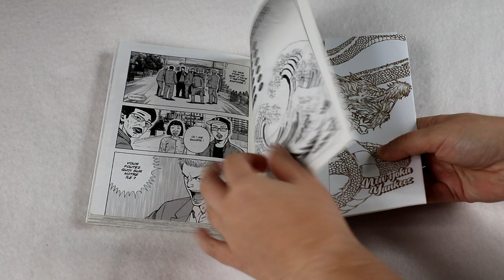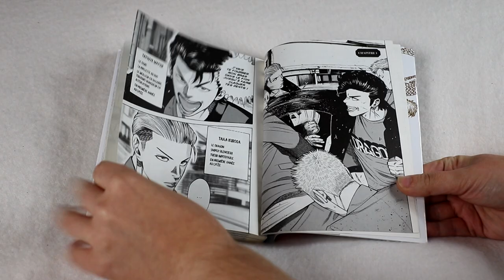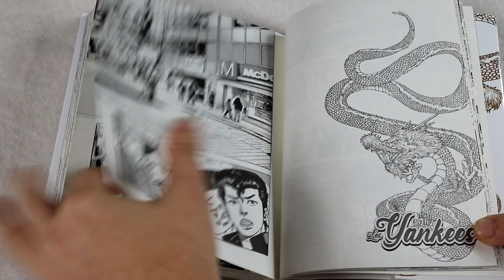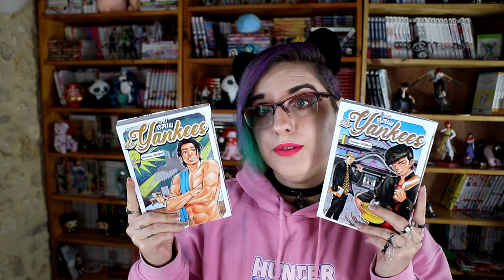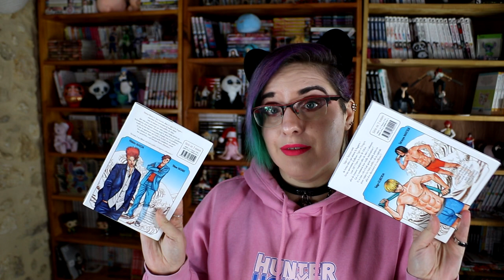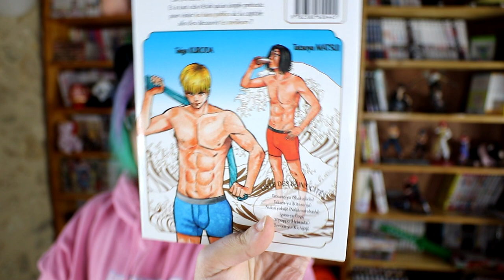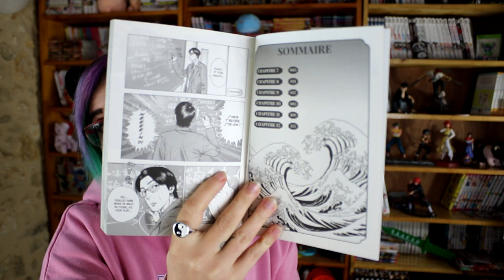[bilan manga] Au bain, les Yankees (Naban)